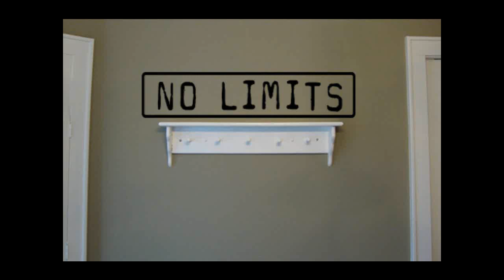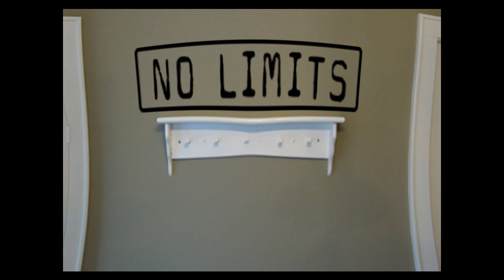Romez -,No limit insta vidz preview